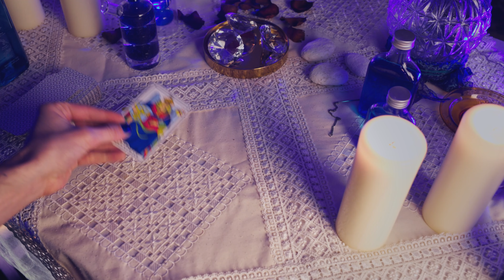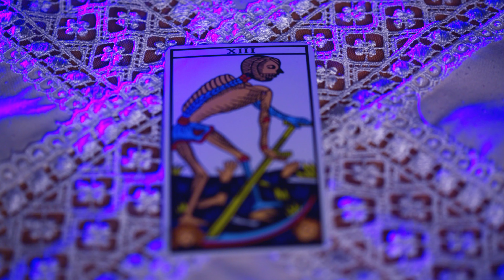BLUE ALIEN - SIRENS (Official Video)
Directed / Produced by Polymorphian Resilience
Starring Marco Litta
Script by Blue Alien
Styling by Fibula
Make-up by Mica Frisch ; Leo Witowski
Photography by Alexandre Korman

Cast:
- Marco Litta
- Blake
- Murilo Gomes
- Alice Perot
- Giacomo White Noise
- Ithar Adel
- LILITH

Filmed in collaboration with Electron Libre

Warmest thanks to:
The dancers
P7 Gallery & Joseph W. Ohlert
Space Medusa
Sara

SIRENS
BLUE ALIEN
LeGuaro Records